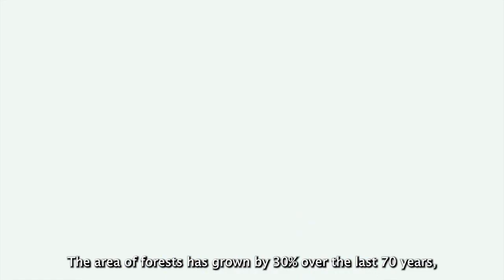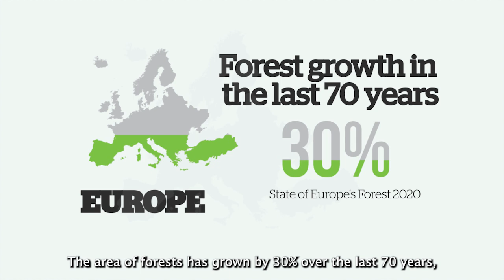Europe is greener than a century ago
Kit Prins explains what the current status of Europe's forests is, how this has been possible and whether this is a worldwide trend. Join Irene Baños, Freelance DW climate and environmental journalist, and discover different aspects of European forest in this interview series.

Production: Jose Bolaños
Video material: Jose Bolaños and Patrick Augenstein
Stock videos: Vecteezy